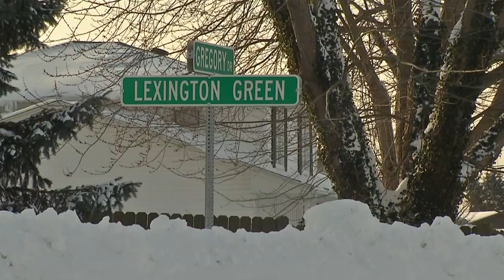Crews prepare for potential flooding ahead of weekend warm-up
A warm up is headed our way this weekend and officials have now turned their attention to the potential for flooding.